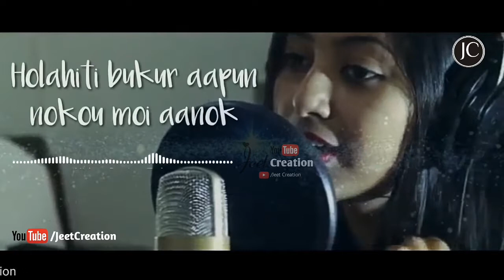Bisarisu Kakharote || Lyrics || Zubeen Garg || Shitoshna Boruah || WhatsApp Status || JeetCreation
Singer : Shitoshna Boruah.

Album :

Song : Bisarisu Kakharote

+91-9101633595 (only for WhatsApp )